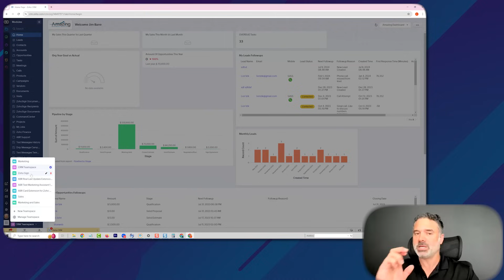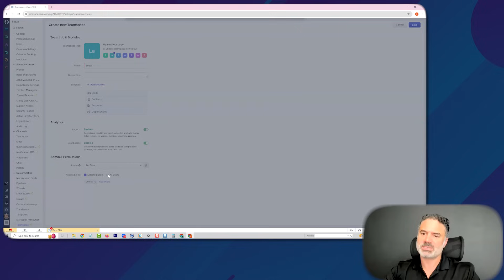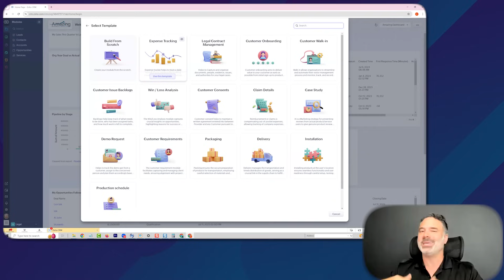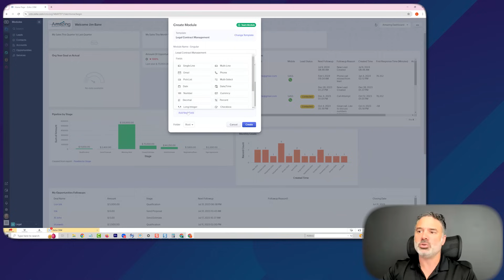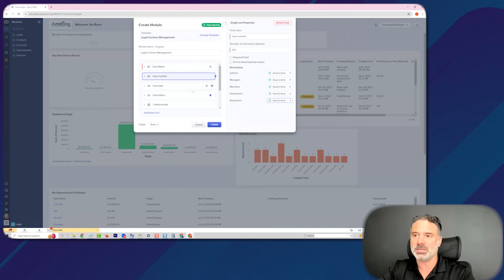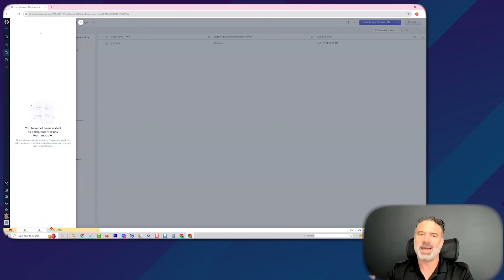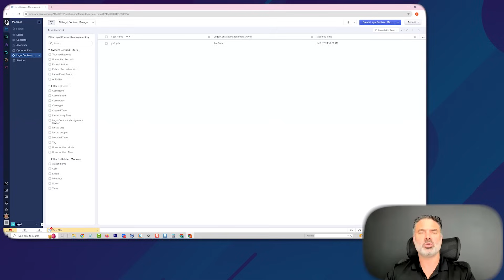ZOHO EVERYONE - New Features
Curious about what's changed in Zoho Everyone compared to the original UI? This video is for you! We'll explore the exciting new features and improvements that set Zoho Everyone apart from its predecessor. From enhanced customization options to improved navigation and workflow automation, we'll show you how Zoho Everyone elevates your CRM experience.

Unlock the full potential of Zoho with our free training and support packages

My Book